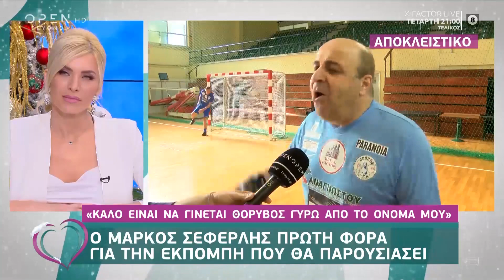Ο Μάρκος Σεφερλής πρώτη φορά για την εκπομπή που θα παρουσιάσει - Ευτυχείτε! 16/12/2019 | OPEN TV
Σε φιλανθρωπικό ποδοσφαιρικό αγώνα στο δήμο Γλυφάδας παρευρέθηκαν ο Ντάνος, ο Μάρκος Σεφερλής και η Σάσα Μπάστα όπου έκαναν δηλώσεις στην κάμερα της εκπομπής.